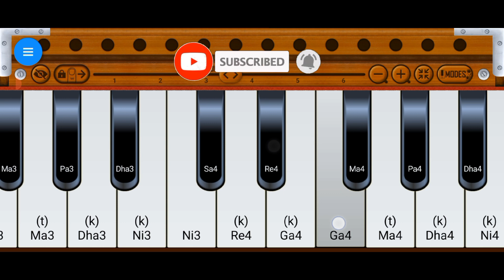Raule -Gulab Sidhu New Song On Harmoniumv|Musical Amrit